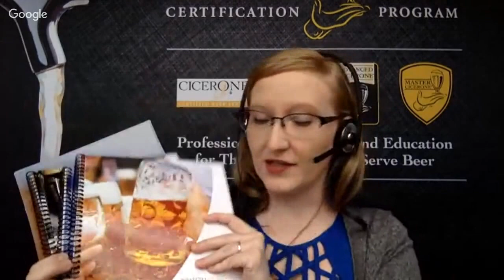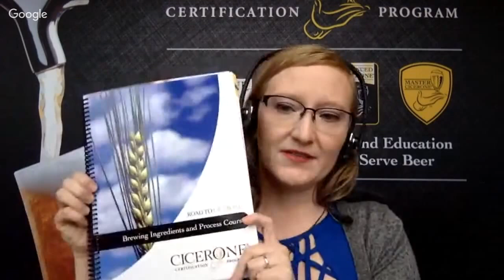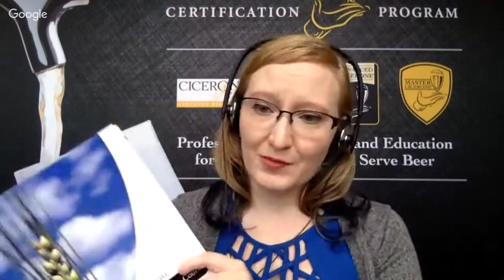Road To Cicerone Live Q&A: Getting Your Team to Certified Beer Server